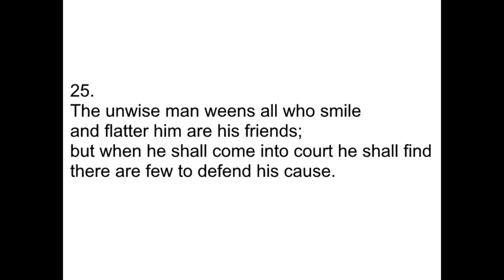Havamal 25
Wisdom word from old norse